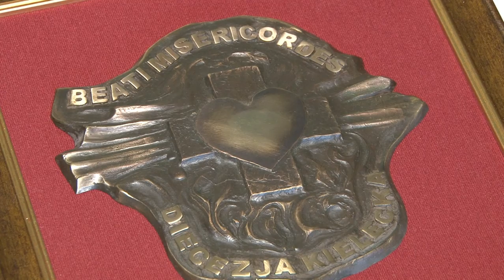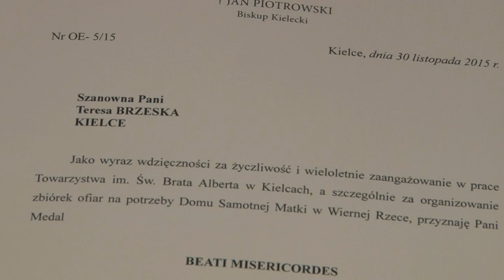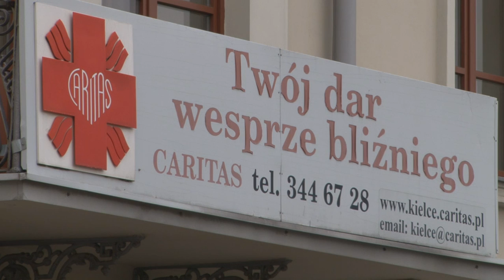72 TYDZIEŃ MIŁOSIERDZIA KIELCE 2016